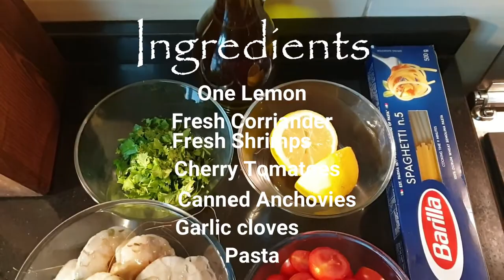Shrimp Pasta using cherry tomatoes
Delicious weekend Shrimp pasta using cherry tomatoes